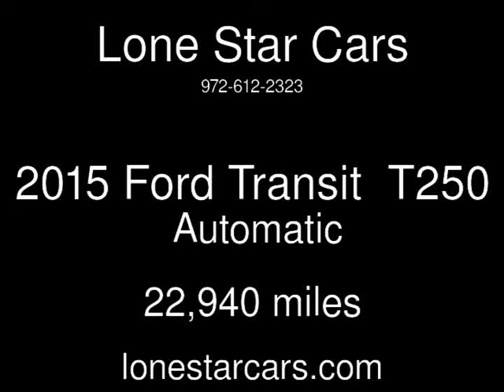2015 Ford Transit T250 Used Cars - Plano,Texas - 2016-09-01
See more details about this used car This 2015 Ford Transit T250 with 22,940 miles is for sale at Lone Star Cars.